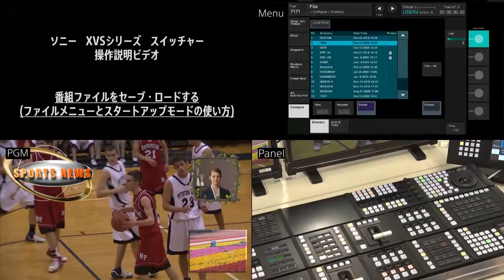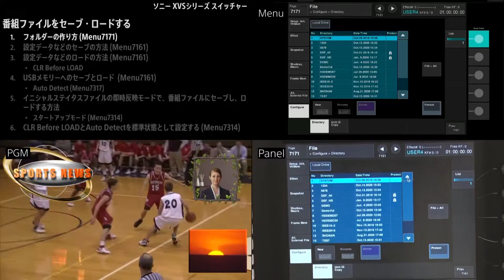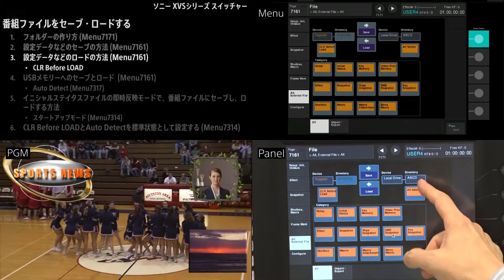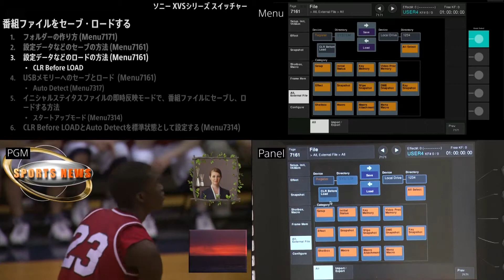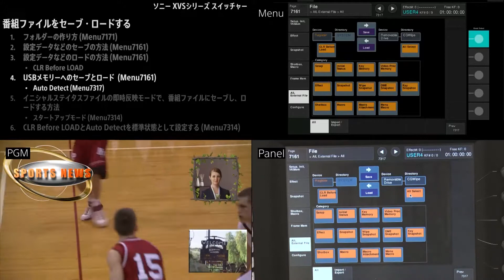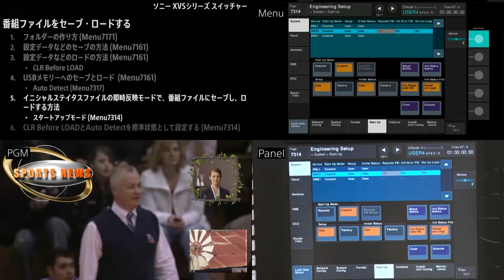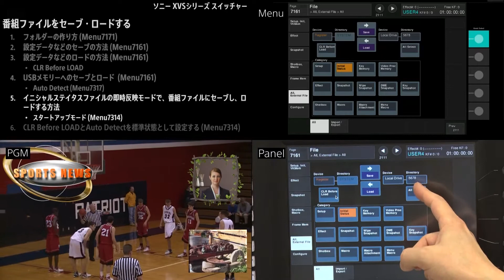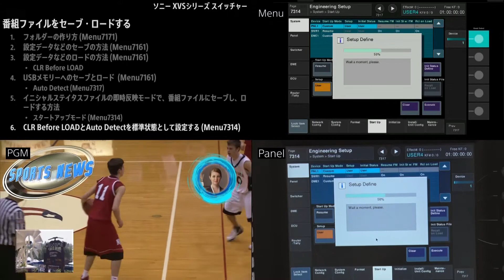XVSスイッチャー操作説明ビデオ [ファイルメニューとスタートアップモードの使い方]【ソニー公式】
「番組ファイルをセーブ・ロードする」方法について、ご紹介しています

【目次】
00:00 番組ファイルをセーブ・ロードする(ファイルメニューとスタートアップモードの使い方)
01:00 1.フォルダーの作り方
03:17 2.設定データなどのセーブ方法
03:44 3.設定データなどのロード方法
06:14 4.USBメモリーへのセーブとロード
07:57 5.イニシャルステイタスファイルの即時反映モードで、番組ファイルにセーブし、ロードする方法
12:30 6.CLR Before LOADとAuto Detectを標準状態として設定する